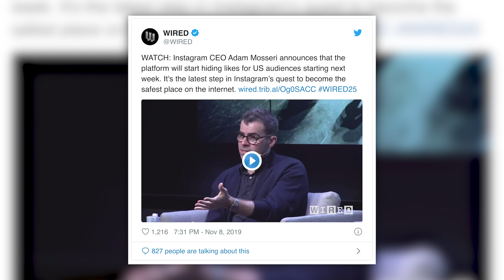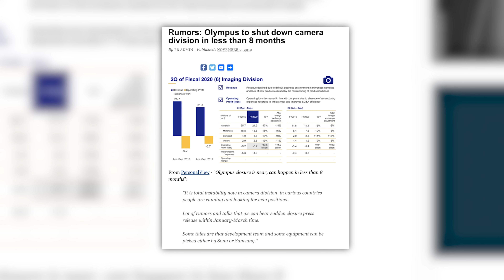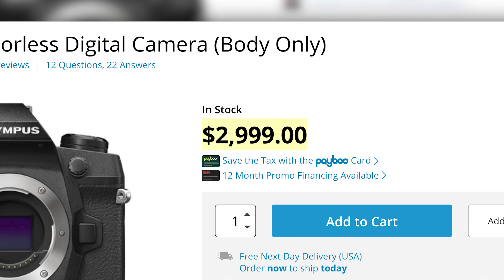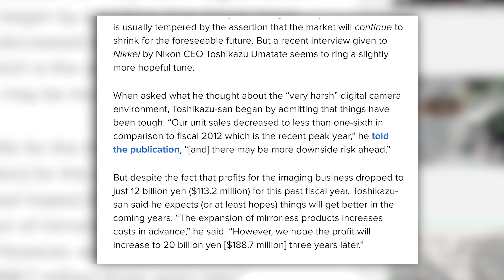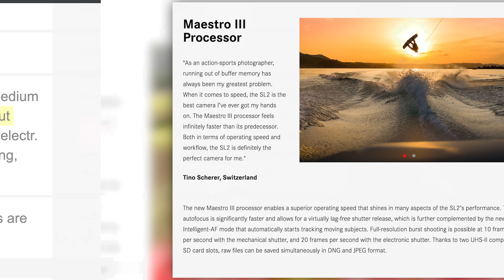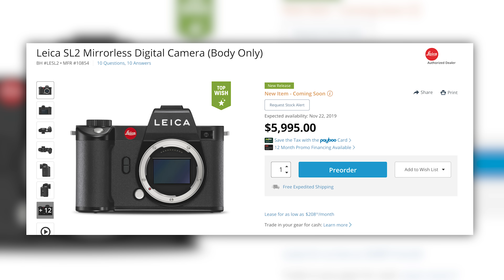PROOF Nikon’s FAILING?! LEICA Challenges SONY with THIS?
This week we see that Nikon might be in BIG trouble.  Instagram is doing away with likes, Olympus camera May on the way out.  And LEICA challenges Nikon and Sony with their high megapixel SL2.  This is your Photo News Fix.